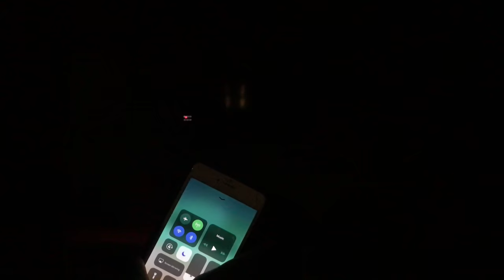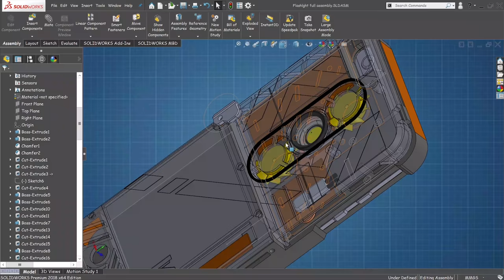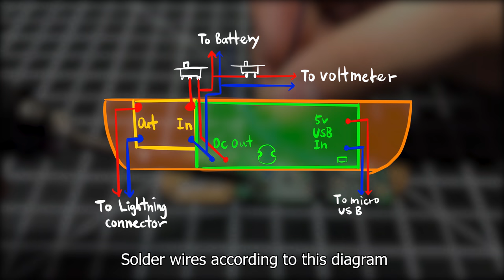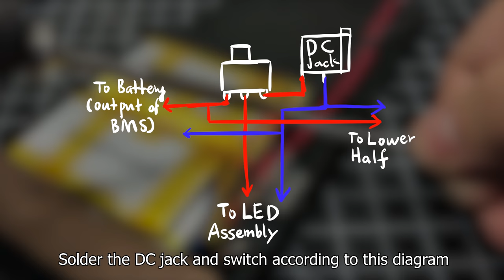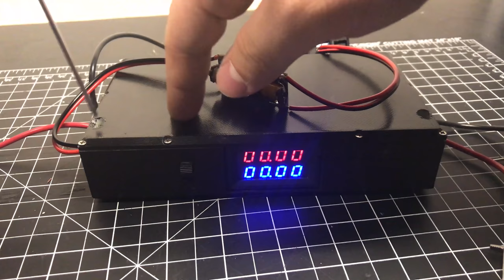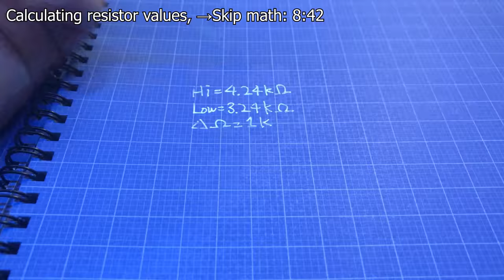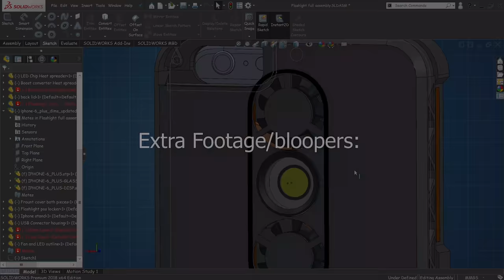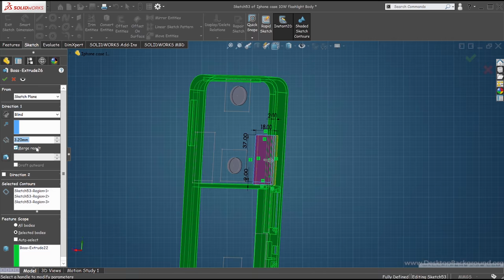How to Make Most Powerful Flashlight Phone case With Additional Power bank Feature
This is a powerful phone case that not only outputs a powerful beam of light, but also is a power bank that charges the phone. A 180 degrees hinge on the flashlight makes shining the light anywhere while maintaining a comfortable angle on the phone.
The flashlights last 12 hours on low power, 1 hour on high power. At 10% power, it is already 4-5 times brighter than the flashlight on the phone. At full power, it is 55-60times stronger.

WARNING: Be careful with Lipo, they can explode if mishandled. I'm not responsible for any damages.

Notes:
The original inspiration for this project came from my phone getting low on battery often. I also often go hiking at night, the flashlight on my phone was insufficient. So I set out to build a case that would not only let me see clearly in the night, but also have long battery life. This is why I did not use a 100W chip with Supercaps. Sure it is brighter, but it is not practical. Another design constrain I had was with the heat dissipation. This is the most powerful LED chip I can squeeze in and still be able to cool it sufficiently at full power, all other designs require significant sacrifices such as drastically decreasing battery size, increase in thickness, and power delivery. I think this design stricks a good balance between power, ergonomics, and longevity.
Also, Not all lightning cables work, so far I only found the one linked below works. (I tried more than 5 brands)

The soldering I used is the TS100, I highly recommend this over the Weller I used to use. You can find positive reviews on this iron all over youtube.

XL6009 4A boost converter
Mini Voltmeter
Thermal Epoxy
Thermal paste
switch (small)
Universal charger
2s BMS with balance
25mm fans
3000mAh Lipo
6-12v to 5V step down
5v to 8.4v lipo charger
Temperature switch
Liner pot
Switch 3A
USB min female connector
VGA heatsinks are salvaged from old computers, you just need heat sink that is lower than 6.5mm